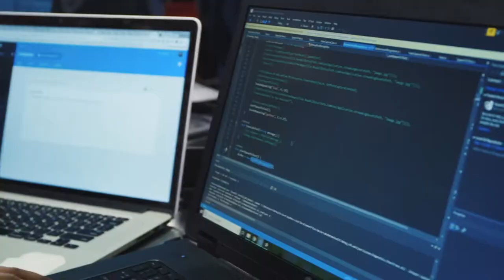Joi-Noelle Worley | Editing Sizzle Reel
To The Finish (Short Film)

How The Heck Did They Do That - Web Series Pilot (Used With Permission)

Riley - Comedy Web Series
Trailer: youtu.be/-F25whW7oMY
Pilot: youtu.be/UCRA8yJd8J8